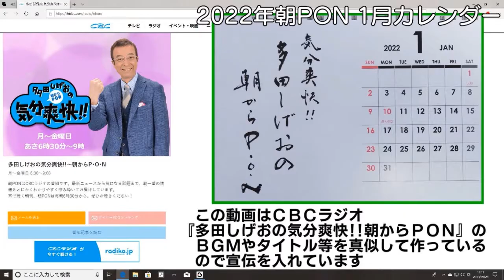0734 タケボーの今日PON 看板犬(おもてなし犬)･白柴(柴犬)を触ってみた【癒し】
☆CBCラジオ『気分爽快!!多田しげおの朝からP･O･N』
のOPを真似をしたタケボーによる動画　その名も『気分爽快?? タケボーの今日もP･O･N』です。第354回。今日は散歩のついでに看板犬の白柴を触ってみました。ストレスが多い中この柴犬を触ってみるととても癒されます。

2022/01/09　動画アップロード・時間設定で18:30に公開
2022/01/16　URL追加(0738)
2022/05/03　URL追加(0792)・再生リストURL追加
2022/10/21　タイトル変更　『おもてなし犬』を追加
2024/02/03　コメントを強に設定

Ver.5　2024/02/03